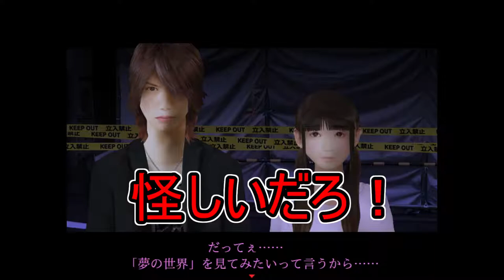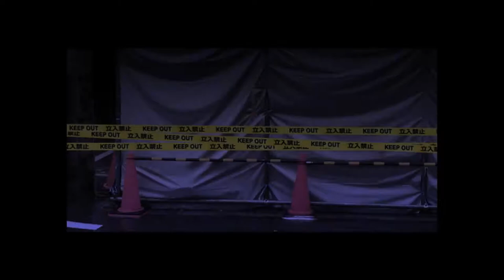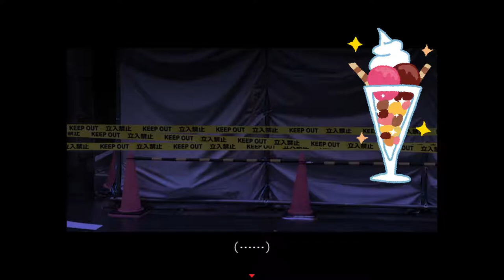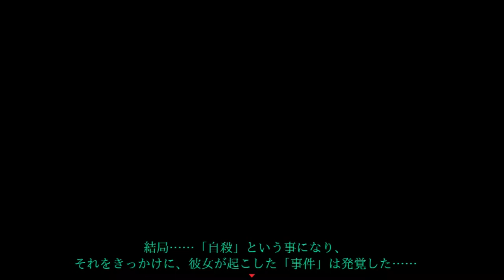キラ先輩死す！？【シキヨク ‐夢魅テルは夢見てる‐】実況 第四話Part3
チェリーちゃん、その泣き顔はズルいわｗｗ